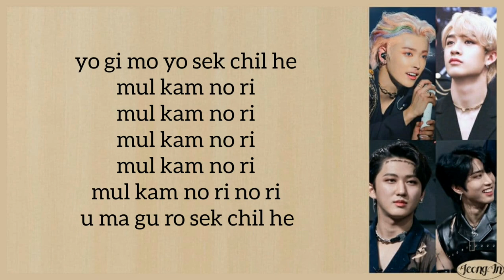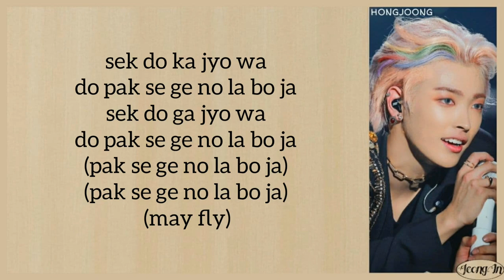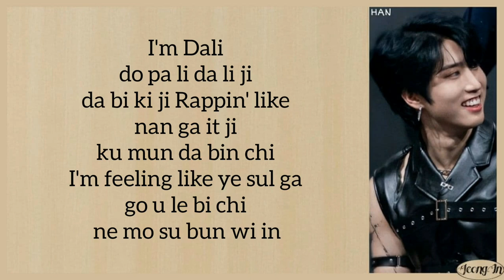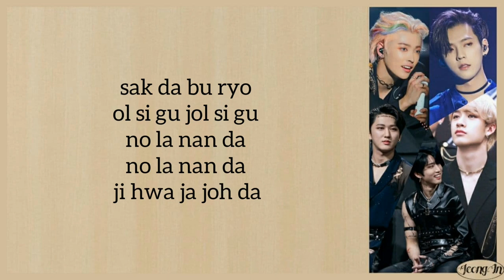MayFly (BTB, SKZ, ATZ) - Paint (Easy Lyrics)